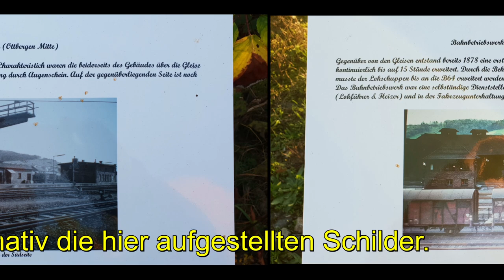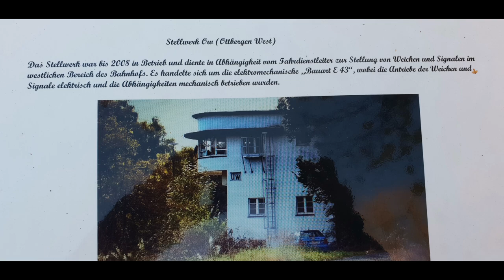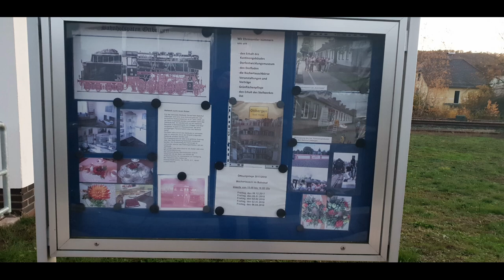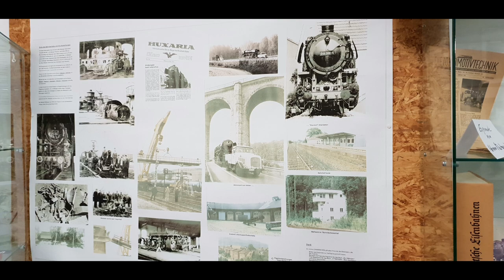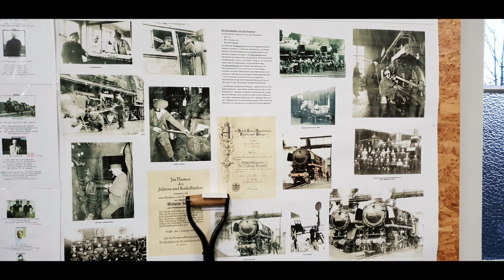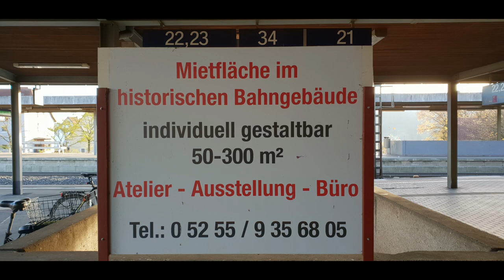Mittelstadt-TV-Diashow; Die Bahnhöfe Ottbergen, Brakel, Bad Driburg und Altenbeken im Jahre 2018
Während meiner Reha in Bad Driburg, habe ich natürlich die Bahnhöfe Ottbergen, Brakel, Bad Driburg und Altenbeken besucht
um mir den Zustand im Jahre 2018 anzuschauen und für Euch festzuhalten. Ich hoffe Euch gefällt auch dieser Film/Diashow. Die Tage kommen dann mehrere Filme von der Modellbundesbahn in Brakel, nach Ihrem Umzug. Viel Spaß.